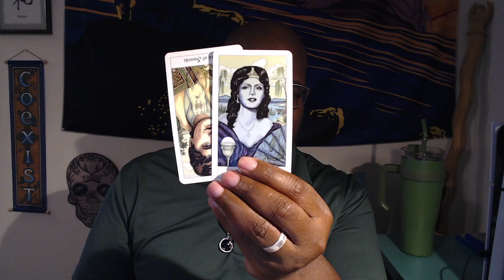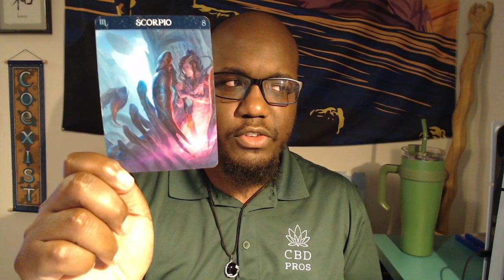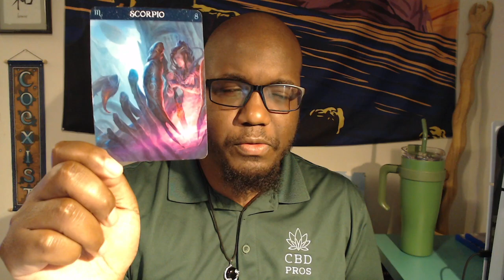Tarot Card Reading for June 29th 2024 (All Signs)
Tarot Card of the Day for June 29th 2024

Intro/Outro Song Credit:
Divergent- HVRDR